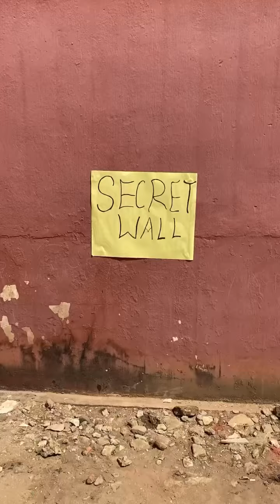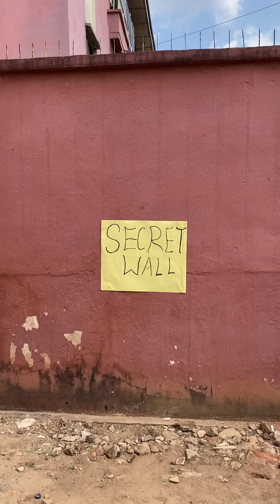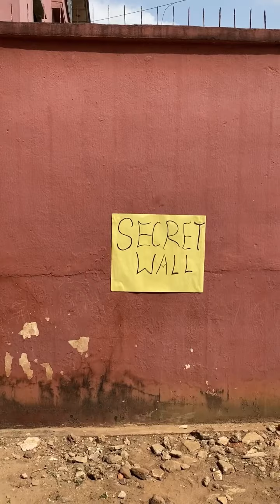The secret wall😂funny